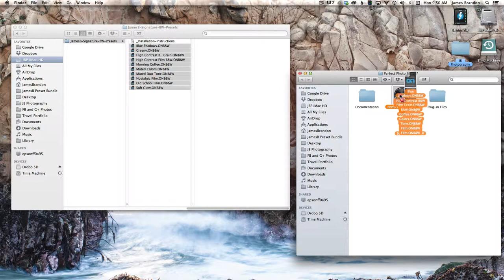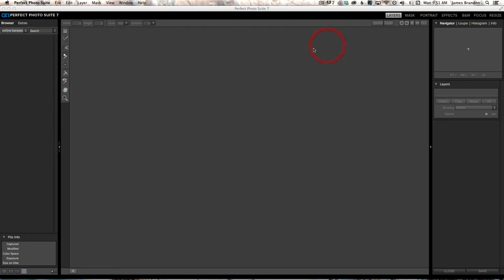Importing Presets Into onOne Perfect Photo Suite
How to import presets for Perfect B&W or Perfect Effects into onOne Software's Perfect Photo Suite 7.